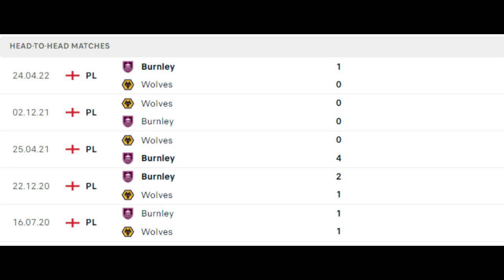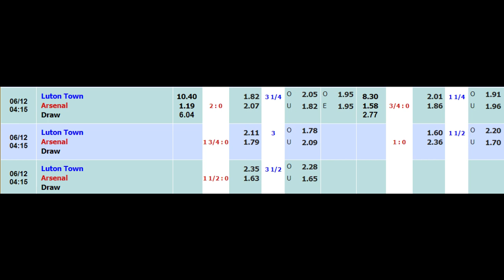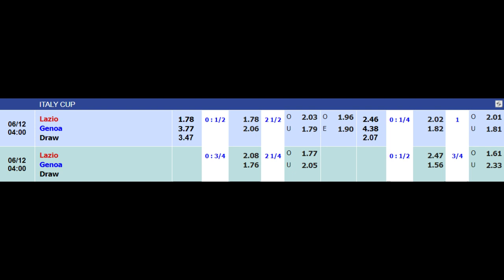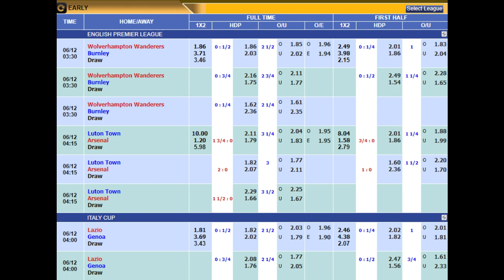PREDIKSI BOLA PARLAY